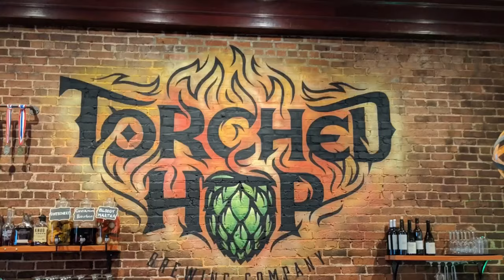Destination Unknown Beer Company's DUBCO IPA tasting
Heavy Metal Beer Club tastes Dubco IPA brewed by Destination Unknown Beer Co. in Bay Shore, NY.

IPA with citrus, caramel and orange flavors. 6.1% ABV.